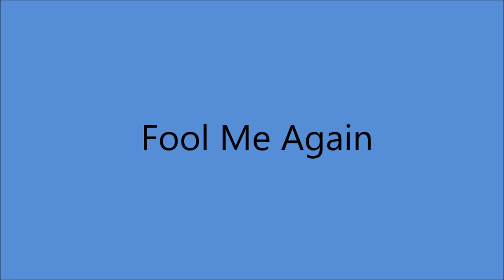Rose Maddox - Fool Me Again [1961].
[Written by Dusty Rhodes - Rollie Weber].
Recorded  26 September 1961 by Buck Owens

Rose Maddox [vcl solo], Cal Maddox [gt leader],
Joe Maphis [gt], Roy Nichols [gt], Ralph Mooney[steel gt],
 Allen J. Williams [bass], Pee Wee Adams [drums], Jim Pierce [piano].